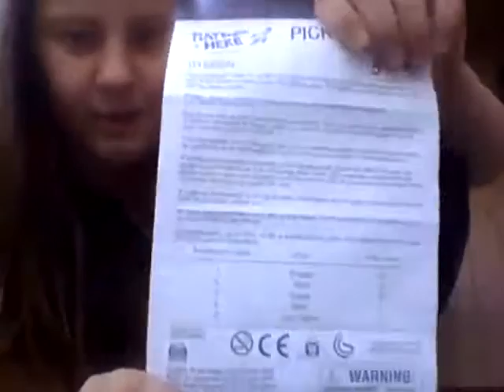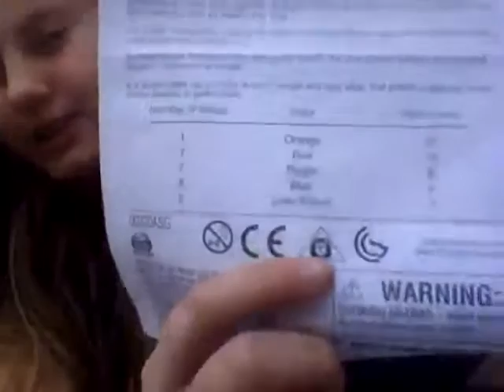Ronan Has To Say YES To Ellie for 24 Hours! *payback*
In todays video Ronan had to say yes for 24 hours and Ellie was way nicer than we all thought she would be about this. Ellie Made Ronan get her bucket of candy from her prize of the last video where she had to yes to Ronan for 24 hours, she also made him fix the inflatable that where messed up from the wind (like Ronan made her do) And then she made him shovel some woodchips with her for 2 and a half hours!